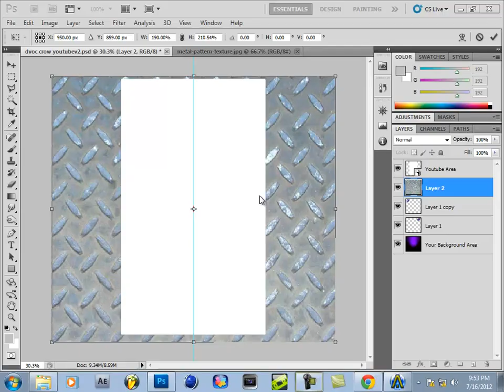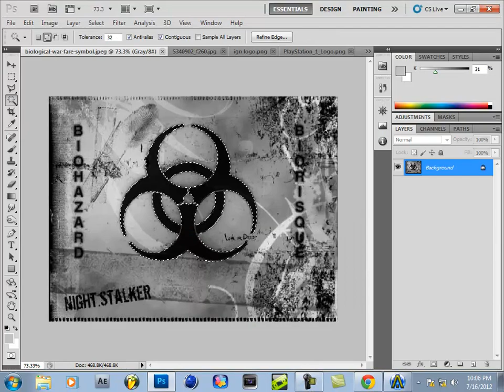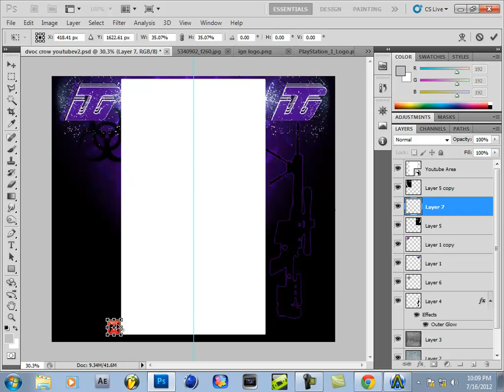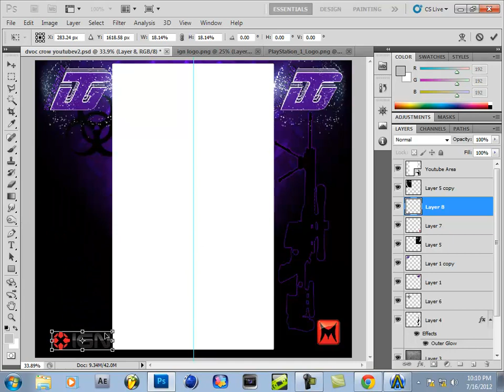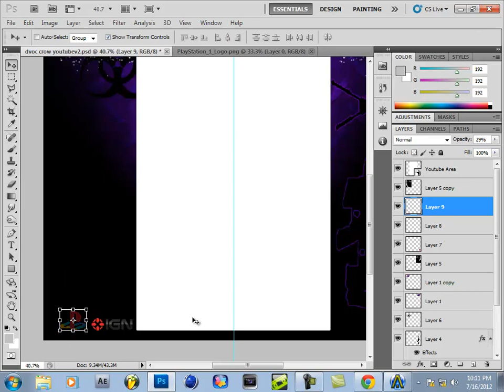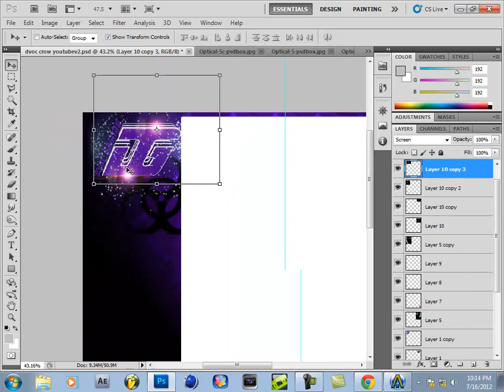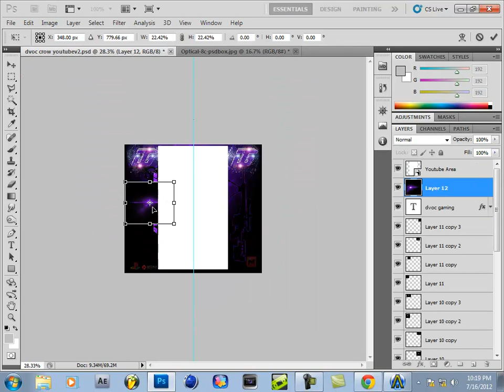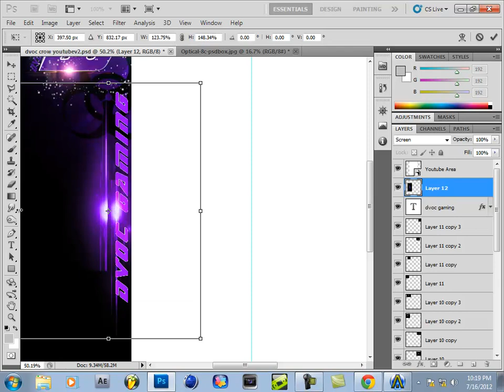DvOc GaMinG bg speed art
skip to 0:30 this is my clans background i made in speed art links to pages below